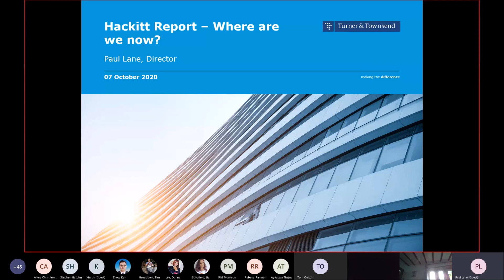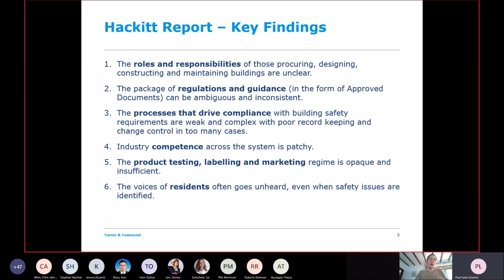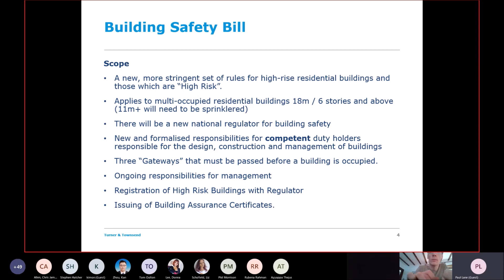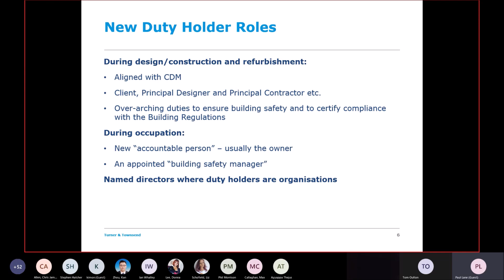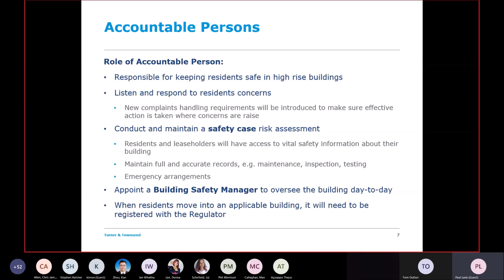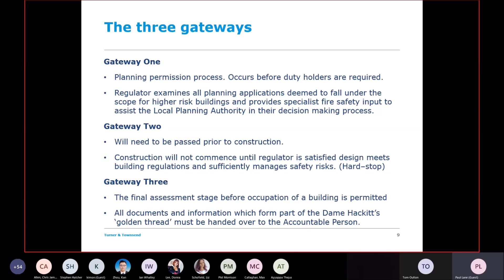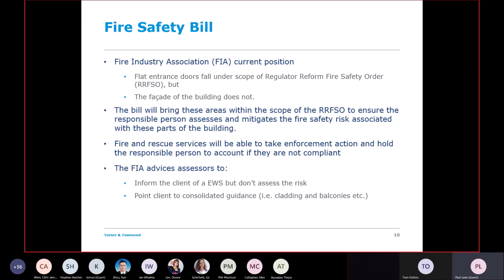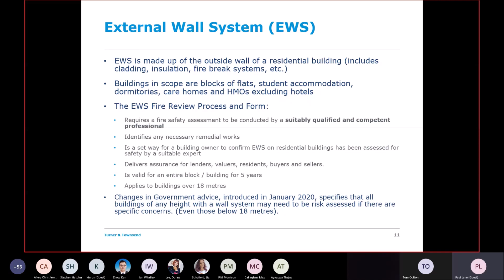The Hackitt Review - where are we now? (Presented October 2020)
Presented by Paul Lane, Director, Turner and Townsend.

Recorded at Constructing Excellence Yorkshire and Humber webinar on Fire Engineering on Wednesday 7th October 2020.